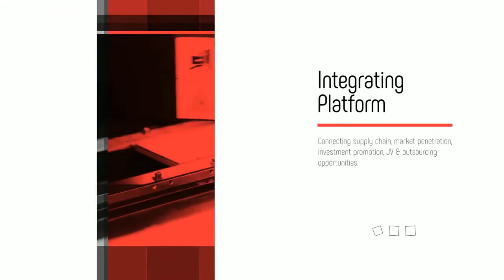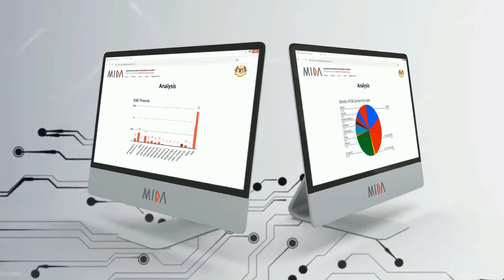Electrical and Electronics Directory | MIDA